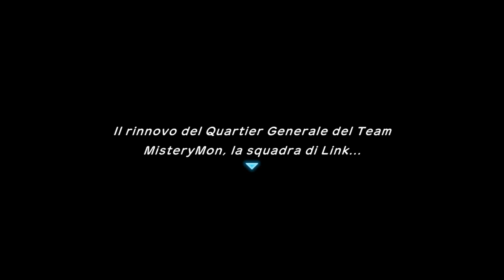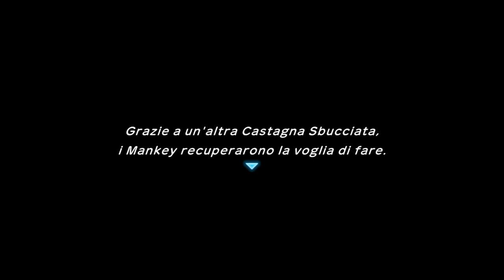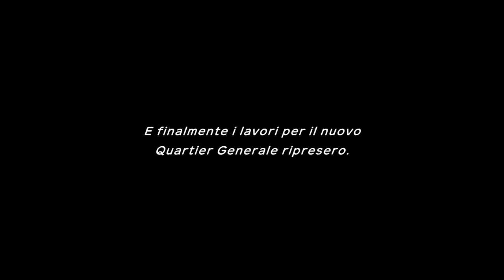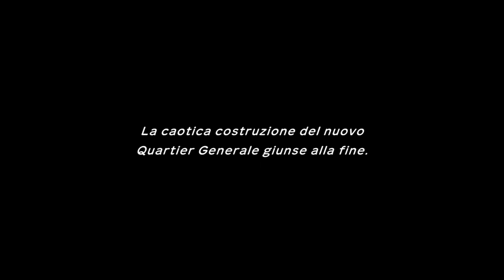Mankey, Castagne e Base! - Pokémon Mystery Dungeon Squadra di Soccorso DX - Episodio 9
Un gruppo di Mankey fuori di testa, completa la base in cambio di castagne.